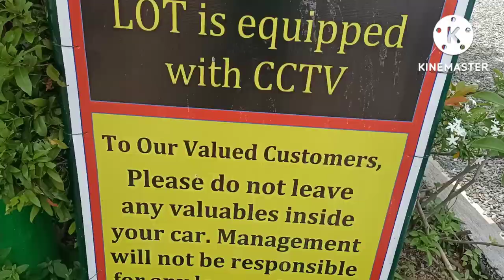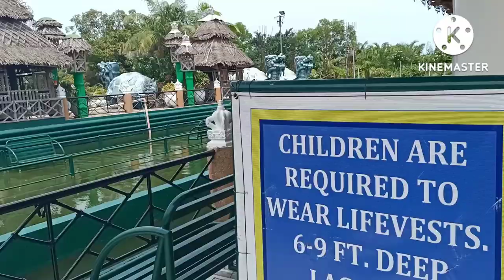Dinosaur inside restaurant isdaaN adventure